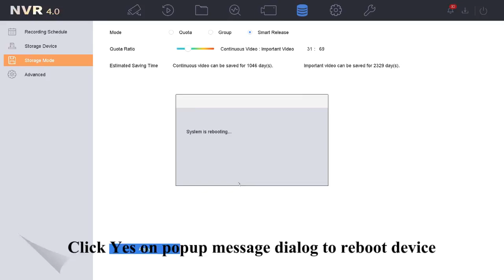How to set HDD smart release